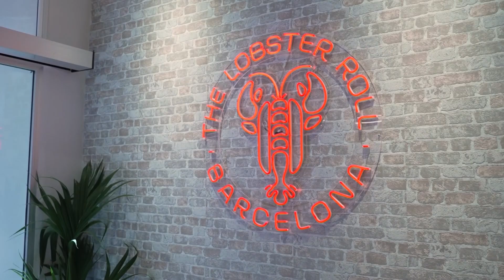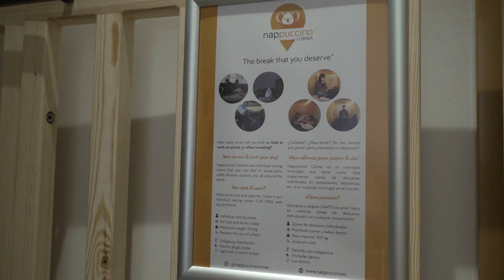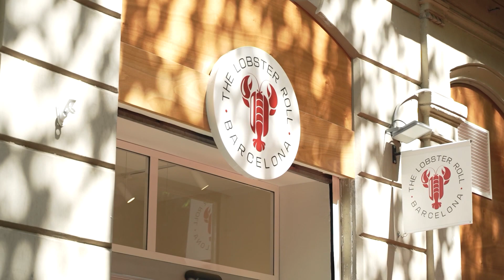Spanien bringt die Siesta auf ein neues Level!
Ein spanisches Restaurant bringt die traditionelle Siesta auf ein neues Level: Sie bieten Schlafkapseln für ein Nickerchen nach dem Mittagessen an. The Lobster Roll in Barcelona bietet seinen Gästen an, sich nach dem Essen hinzulegen, einzuschlafen und zu verdauen.